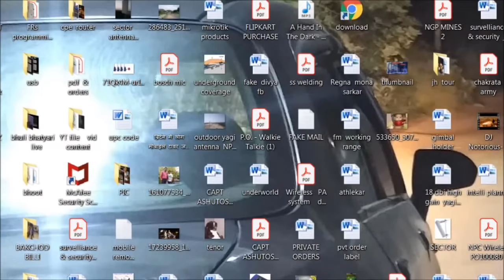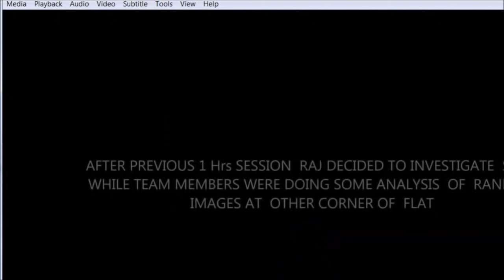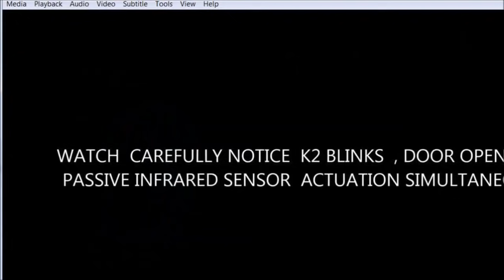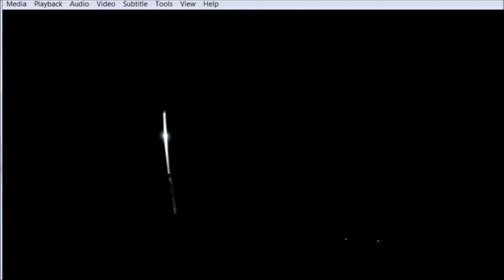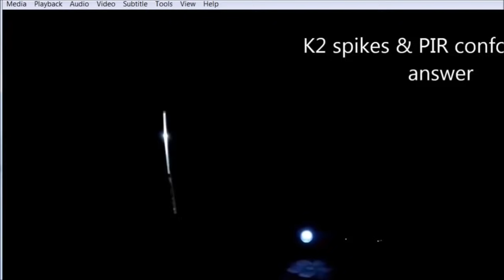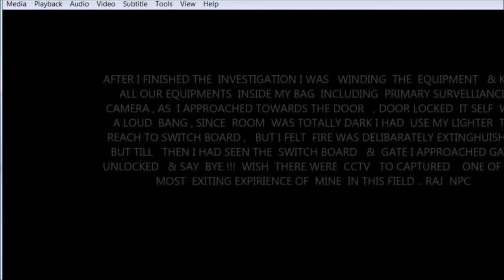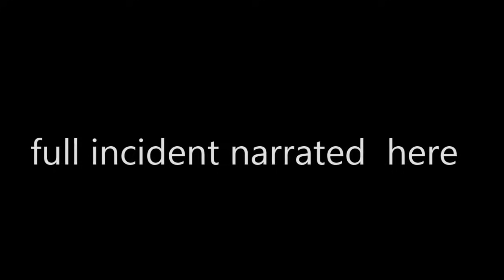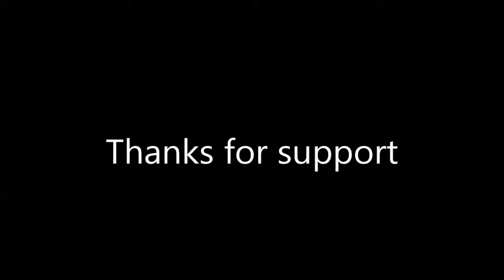Haunted House of Noida | Strange thing happened during shoot watch till end PART 2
The  folllowing video is  about Real Haunting  in  Noida's Flat , where No one  could  Live  for   few days  even . I did para investigation  there  & came to know  shocking   facts  about the flat  which was kept as mystery for several years .